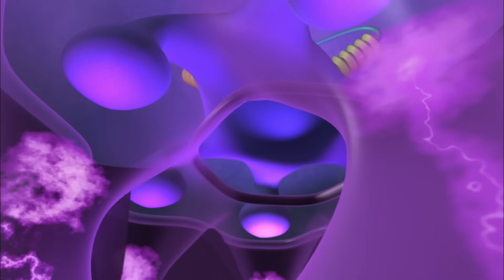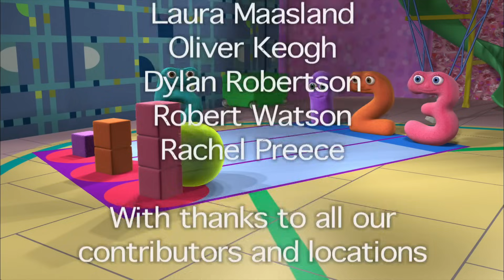NUMBERJACKS | Out Of Order | S1E12 | Full Episode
Join the Numberjacks in Out of Order as Spooky Spoon makes sure things are well out of order. With Number 5 on the case, it's a mission to restore order to the world.